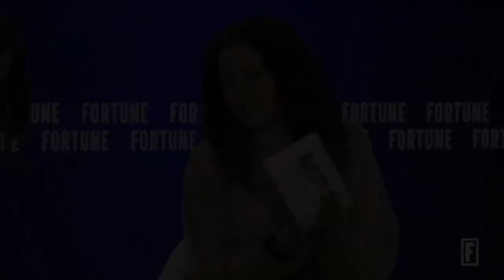Melinda Gates: 'We Have To Make Sure Women Get Into Seats Of Power'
Melinda French Gates, Co-chair of the Bill & Melinda Gates Foundation and Founder of Pivotal Ventures explains how having women represented in politics, media and finance has the power to reshape society.